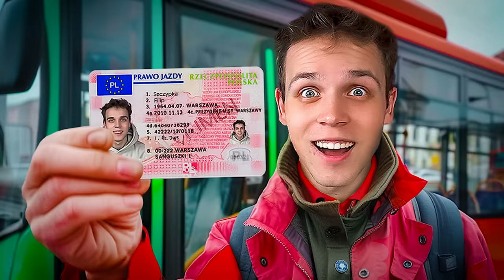Zostałem KIEROWCĄ NAJDŁUŻSZEGO AUTOBUSU!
► IP: KIDOWICE.PL